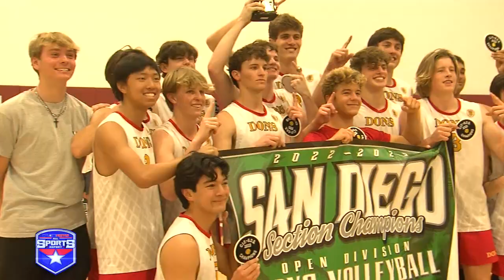Open Division Boys Volleyball Championship: Cathedral Catholic 3, Scripps Ranch 0